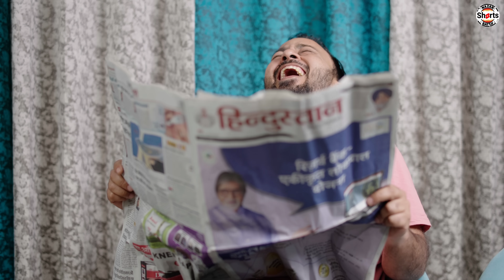Pados Ka Ghar || पड़ोस का घर || Nazarbattu Shorts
Cast -
Dinesh Singh
Shefali Sharma
Sonu
Divya Sharma
Mohd. Kashif Ali
Aryaman Mathur
Umesh Rajpoot

Creative Head:
Umesh Rajpoot

Written By:
Dinesh Singh

Directed By:
Umesh Rajpoot

Assistant Director:
Mohd. Kashif Ali

Intern Assistant Director:
Sayyed Haider

Director Of Photography:
Deepak Shharma

2nd D.O.P :
Rohit Kumar

Assistant D.O.P:
Jitendra Tripathi

Intern Asst. DOP:
Aryaman Mathur

Post Production Head:
Divya

Edit & Color Grade By:
Manu Pratap

Thumbnail:
Anwar Azam

Production Manager:
Utkarsh Singh

Production Runner:
Sonu Kumar Mishra

Spot:
Krishna